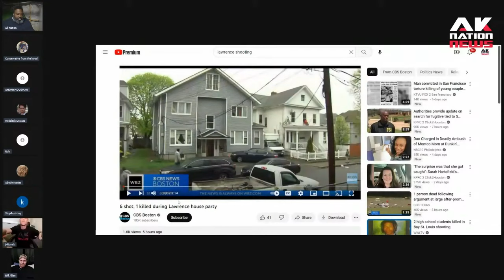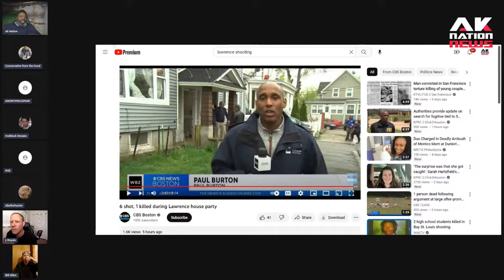A Dominican hood begs 4 more cops after gunman sprays crowd killing 1 & injuring 5 in mass shooting.